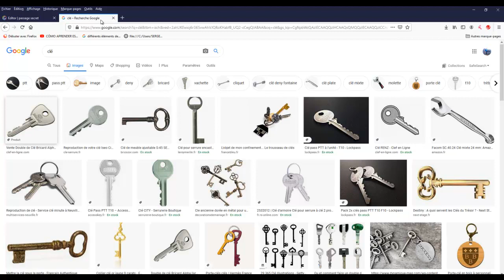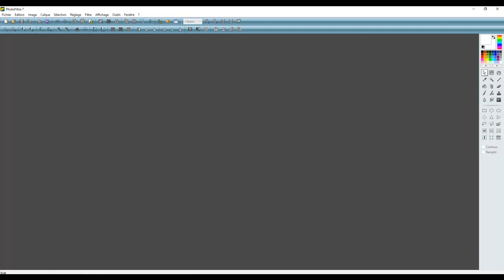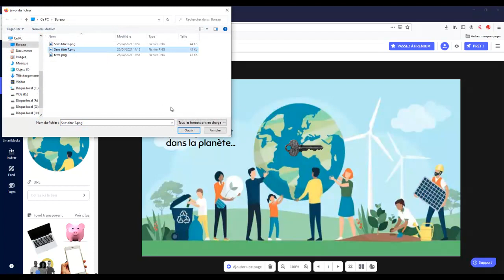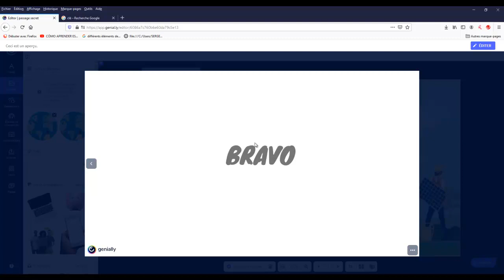Créer un passage secret avec Génially - Objet à déplacer